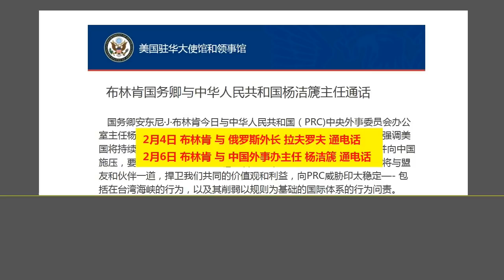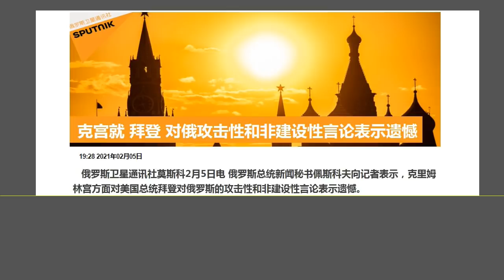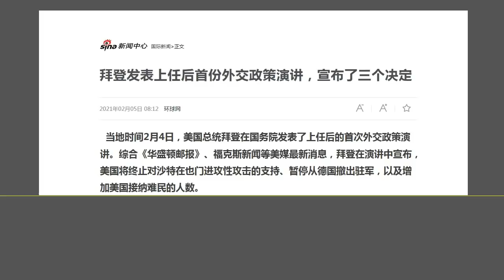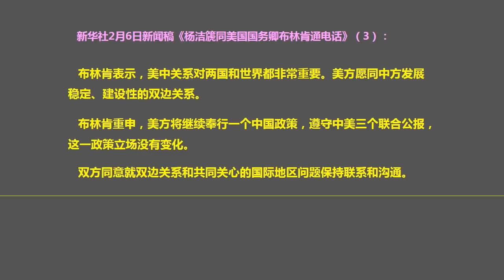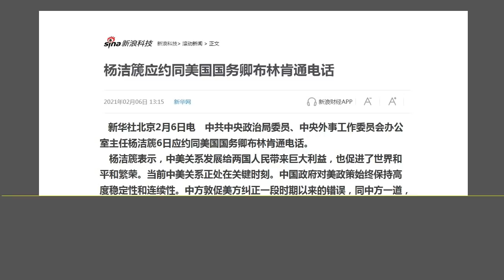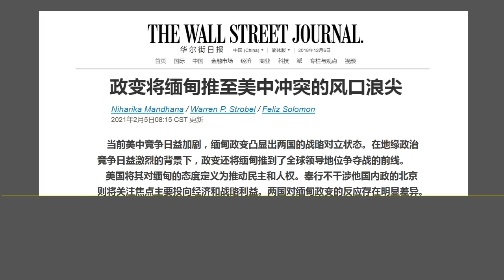北京太软了：美国国务卿 布林肯 跟 杨洁篪 通话，踩北京“红线”对北京打脸.（2021.2.6）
森哲深谈（1410）： 北京太软了：美国国务卿 布林肯 跟 杨洁篪 通话，踩北京“红线”对北京打脸.